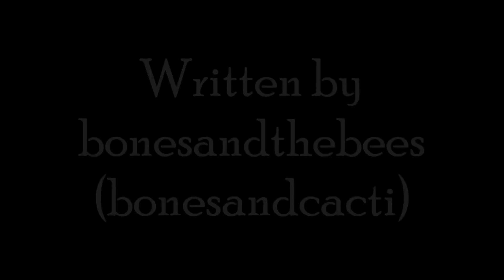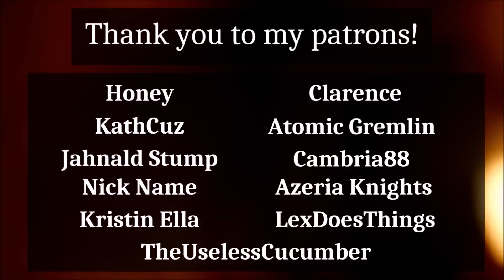Chapter Twenty Six - Tommyinnit's Clinic for Supervillains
We've made it to the end, guys. Last chapter. What an incredible story to read! Thank you to everyone who suggested it, I had an AMAZING time :D

Check out the author on tumblr @bonesandthebees and on twitter (also @bonesandthebees)
Sounds were found on freesound.org. Guitar sounds and song were all taken from Wilbur Soot's VOD found

Here are my links!